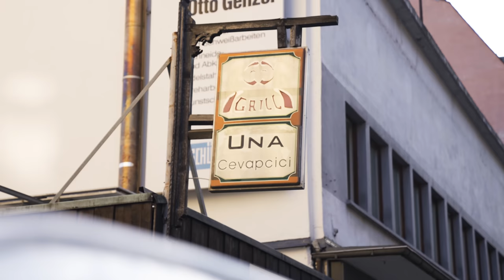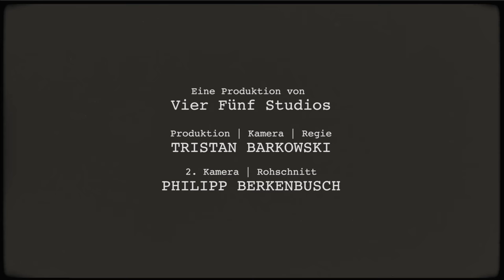Ćevapčići mit CELO & ABDI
Celo & Abdi auf Festivals:
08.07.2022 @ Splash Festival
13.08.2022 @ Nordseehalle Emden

2. Kamera / Rohschnitt: Philipp Berkenbusch